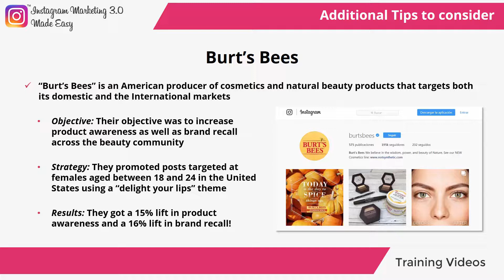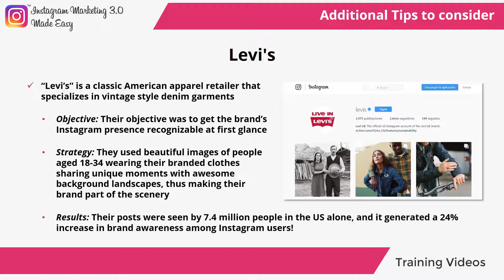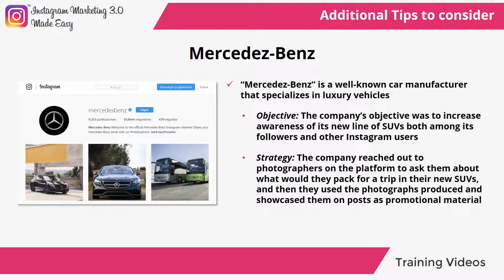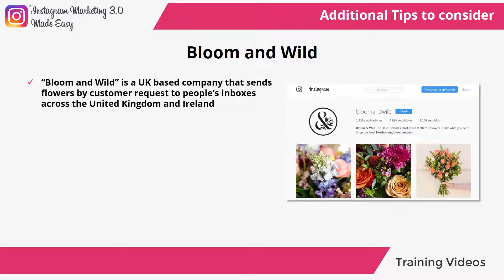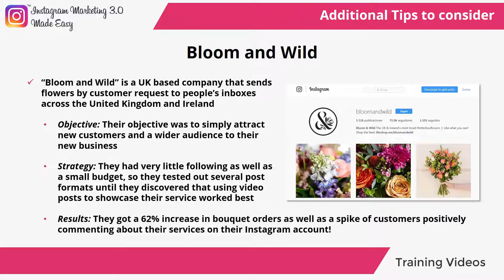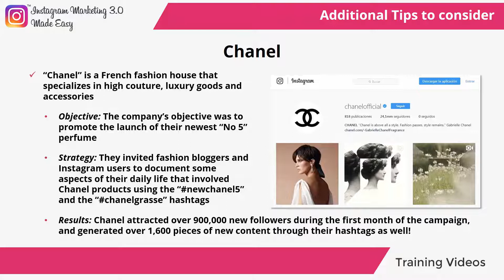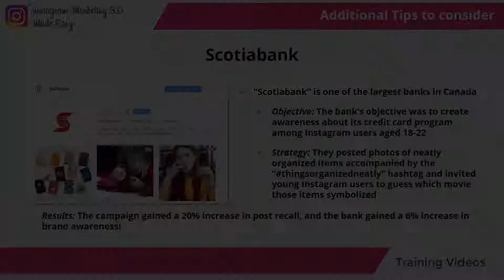instagram basic part 17'18'19'20(3)